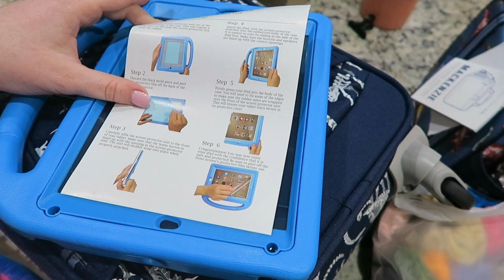ALLERGAN BREAST IMPLANT RECALL | POTTERY BARN HAUL | VLOG | SARAHS WIFESTYLE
Hey Friends!!

Please make sure that your breast implants are NOT involved with this recall! Thank God mine are NOT being recalled!

I hope you all love the pottery barn haul as well! I actually ended up filming a bathroom organization video and I will include it in the next vlog!

Spotifyname: yeasarah

Let's all connect!!